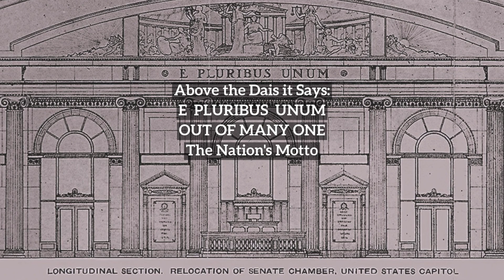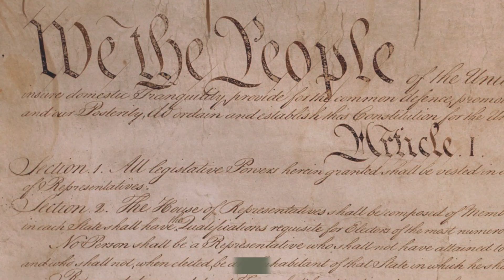TOUR by FORCE #11 US Capitol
The U.S. Capitol Building may sit upon stone, but it is founded upon ideals enshrined in form. It commemorates the rights, representations, and welfare of the people...